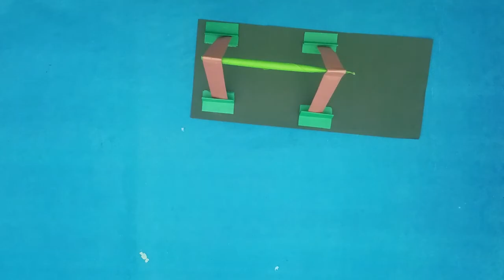How To Make Origami Swing ? Craft Video |Idiots Craft|DIY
Tittle - How To Make Origami Swing ? Craft Video| Origami |Idiots Craft|DIY